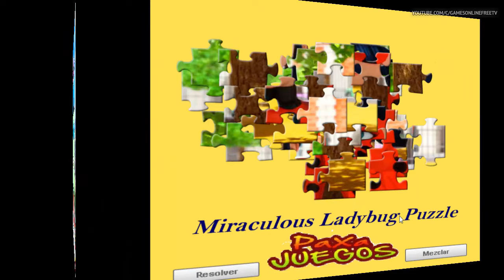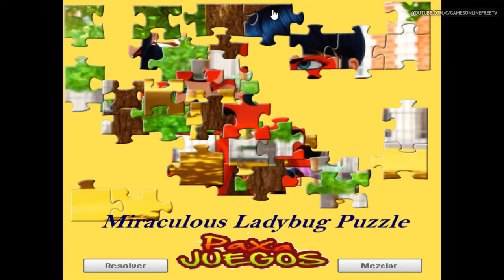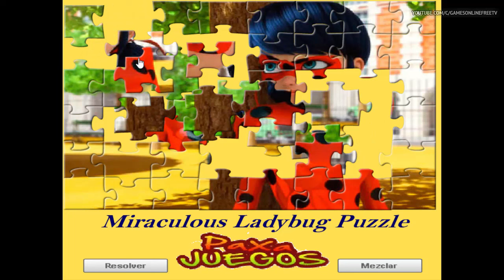Miraculous Ladybug Games Compilation - Ladybug and Cat Noir Puzzle Best Games for Kids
Miraculous Ladybug and Cat Noir Games Compilation Puzzle for kids.

Games Compilation:
Cat Noir and Ladybug Puzzle
Miraculous Ladybug Puzzle
Miraculous Ladybug Jigsaw